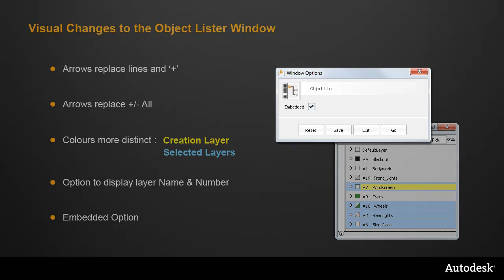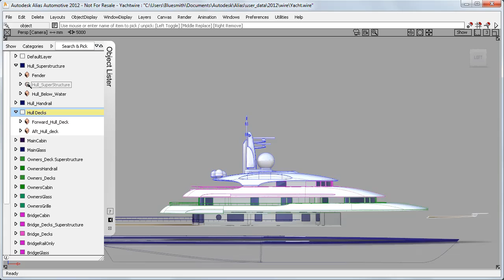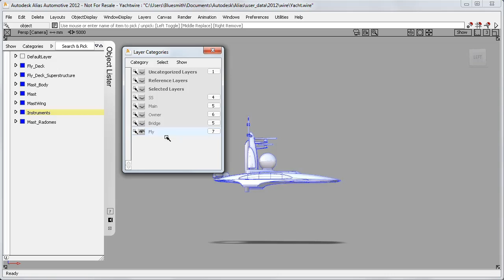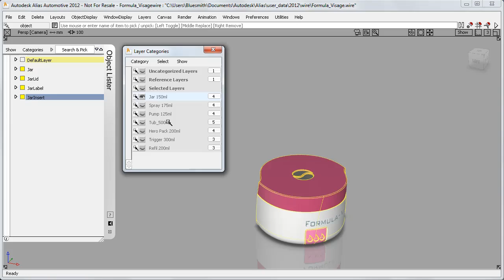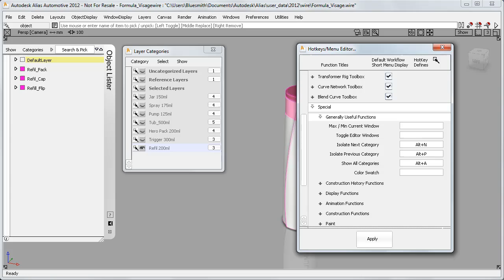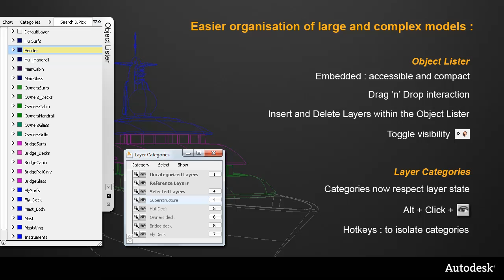Autodesk Alias 2012 Object Lister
Indepth Overview of the updated Object Lister inside Autodesk Alias 2012